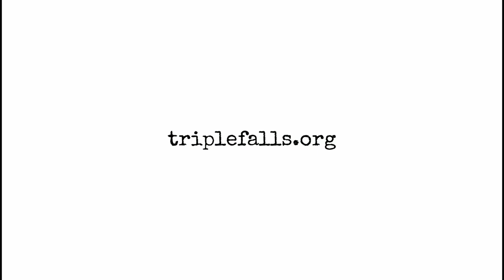Chad Sabin - TF Cast ep.62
Chad joins us on behalf of Cicada Killer to talk about the band and the upcoming (Nov 2021) shoot with triple falls, he also shares his perspective as a musician of over thirty years playing with; Libido Boyz, Season to Risk, Minor Mishap Marching Band and Cicada Killer along the way.